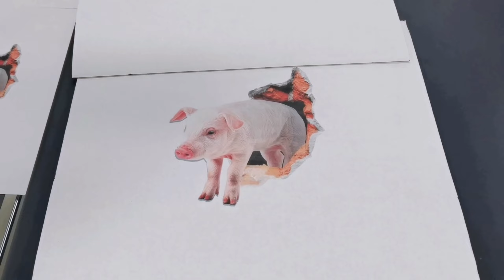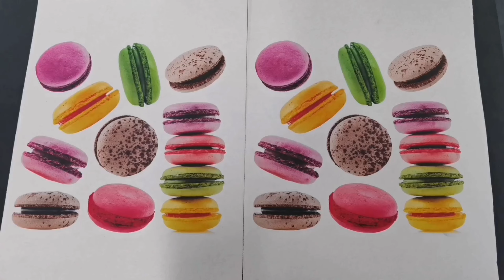Tutorial: A3 Digital Printer on Corrugated cardboard